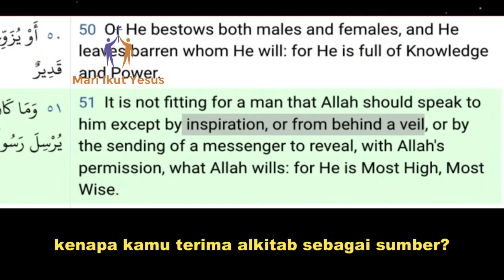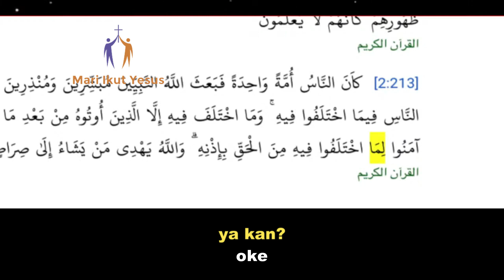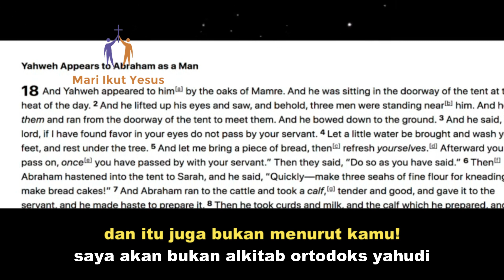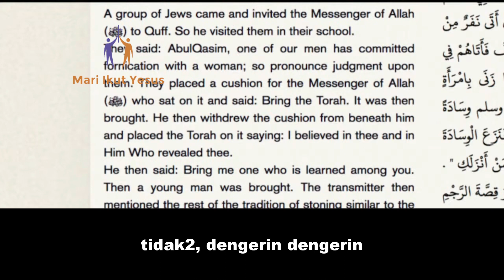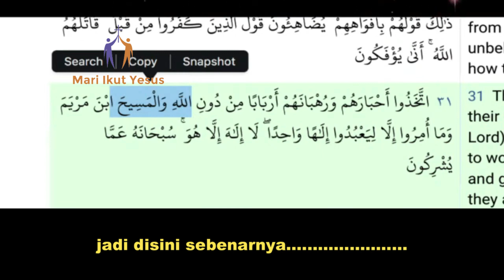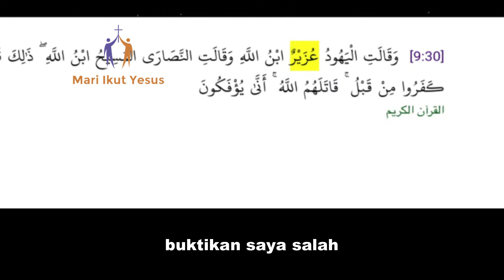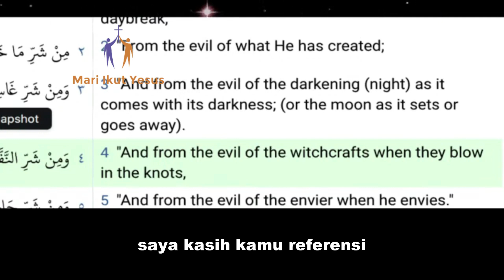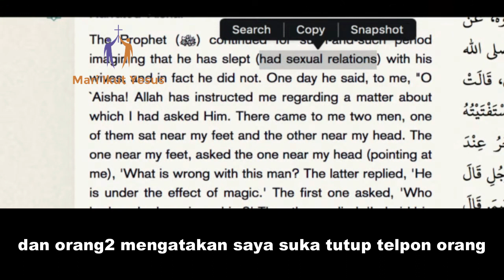CHRISTIAN PRINCE INDONESIA / ABDUL INI PUNYA PENDAPAT SENDIRI DAN MENOLAK ULAMA2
christian prince live pada BULAN JUNI 2022